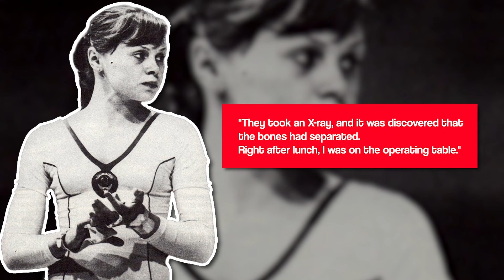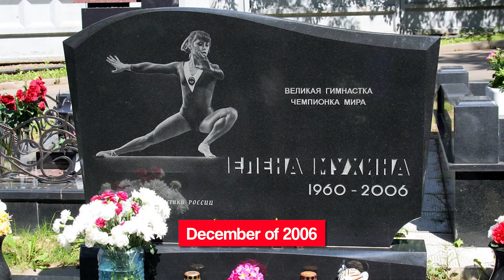What REALLY Happened In Elena Mukhina TRAGIC Story?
Do you like these videos? You will help us a lot with this 🙏🙏🙏

In this video we will be watching the most tragic incident in the history of the tennis world. The incident that changed the history of the sport and changed the life of a young girl No one ever thought that pursuing passion could result in something so deadly and dangerous, but here we are with the story of Elena Mukhina. like the girl who was paralysed for the rest of her life just because of one wrong move in the game. You want to know how it all happened? Let’s get started.